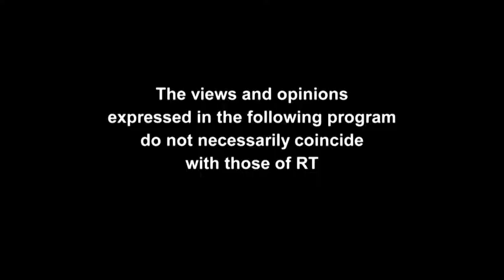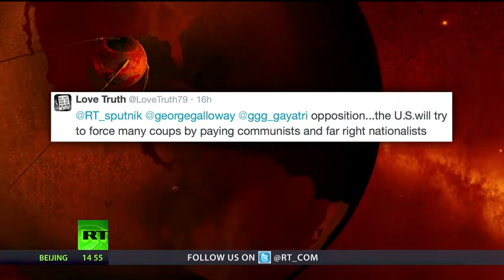Sputnik with George Galloway - Episode 068 (March 07, 2015)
Thirty years ago the battle of Orgreave took place in England's green and pleasant land. It wasn’t a war even though it looked and felt like one. Instead it represented the state’s abandonment of social peace, the militarization of the police in a trade’s dispute, and the dereliction of journalistic duty by the broadcast media with which we have sadly become familiar. Joining us this week is Barbara Jackson of the Orgreave Truth and Justice Campaign to tell us of the continued fight for justice for the miners, and to bring to account the now discredited leadership of the South Yorkshire constabulary.

Bombers in the channel and warships off Britain’s coast… If you believe the British media and some government ministers, it’s only a matter of time before the Red Army complete with snow on their boots turns up on a high street near you. How hot is the new Cold War going to get? Helping us to answer the question is the Guardian's associate editor Seumas Milne.

Follow @RT_sputnik